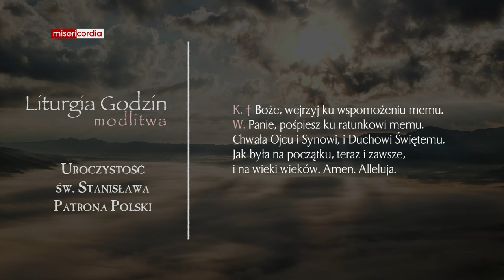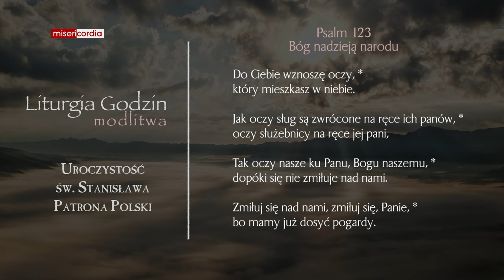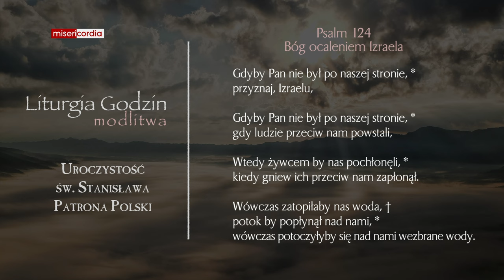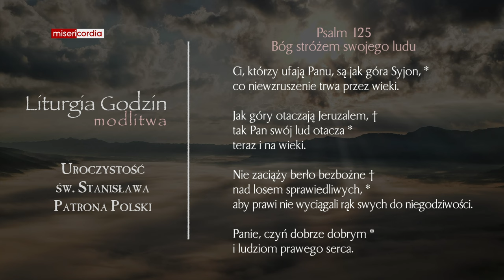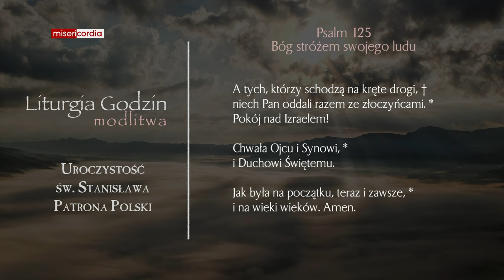Liturgia Godzin | Modlitwa Południowa | Uroczystość św. Stanisława, Patrona Polski